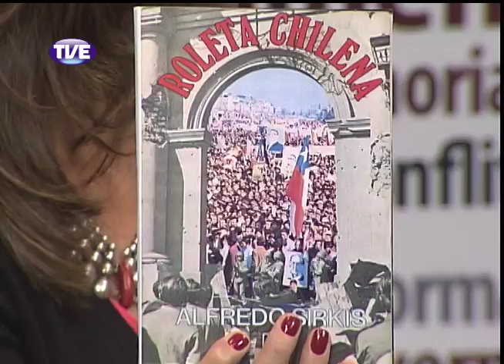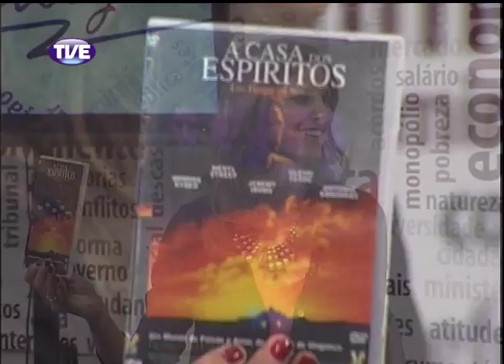Mobiliza Eleitor na America Latina Parte 4